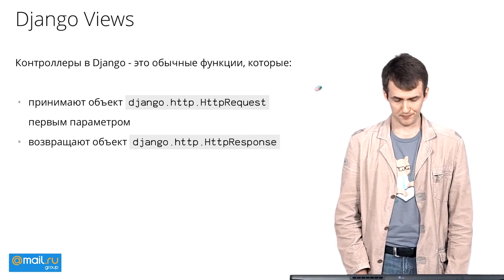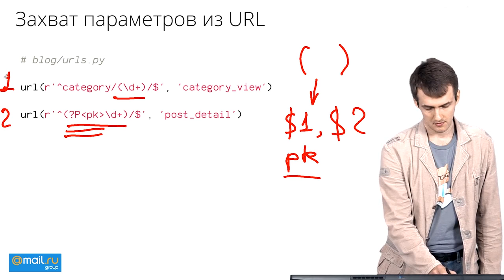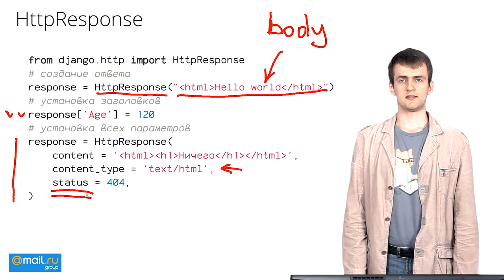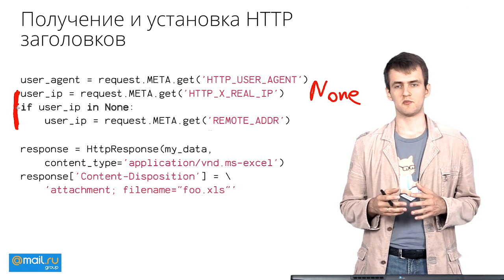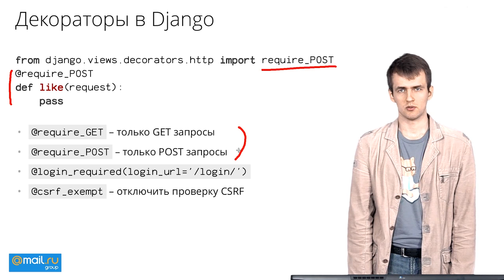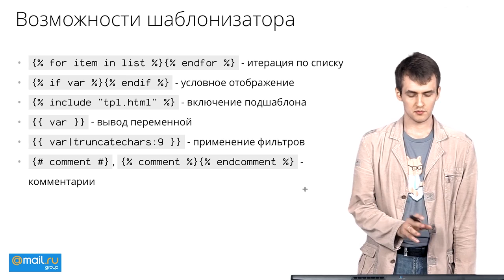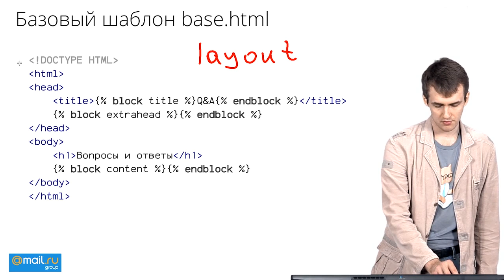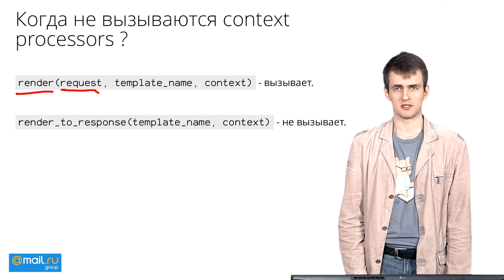10. Веб-технологии. MVC-фреймворки. Часть 2 | Технострим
Курс «Веб-технологии».
Лекция № 10: «MVC-фреймворки. Часть 2».

Курс посвящён разработке серверной части веб-приложений, их архитектуре и протоколу HTTP. По итогам курса вы научитесь разрабатывать приложения на языке Python, использовать MVC-фреймворки, изучите вёрстку HTML-страниц, погрузитесь в тематику веб-разработки и сможете выбирать конкретные технологии.

ITmozg — cамый популярный в России специализированный сайт по поиску IT и nелеком-специалистов.